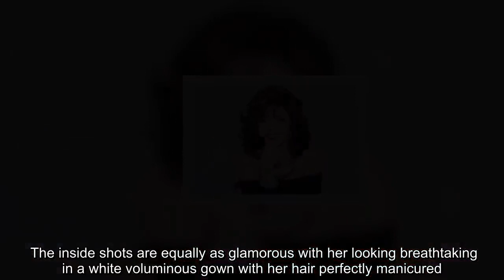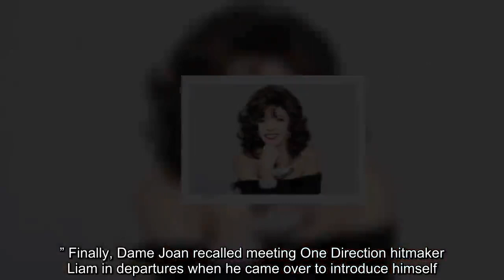Joan Collins: Dynasty star was 'rushed to hospital screaming in agony' after pilates clash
Dame Joan Collins has credited pilates for getting her in “the best shape [of] my life” however she was recently left needing medical assistant after a “clash” in Los Angeles. Speaking to the May issue of Tatler, the Dynasty favourite revealed what happened after working out at the Reformer. The 85-year-old said she “didn’t let anybody know” about what happened following her being rushed to hospital. As well as detailing her painful issue, the mother-of-three spoke candidly about her encounter with Liam Payne and Prime Minister Theresa May. On her pilates woes, Dame Joan commented: “I woke up just screaming in agony in the middle of the night and I was rushed to hospital.” She continued: “It was worse than childbirth, but it was just a pulled muscle. “I didn’t let anybody know. I wasn’t trying to be secretive.” Dame Joan appears on the cover of Tatler looking incredible in a fluffy white ensemble and coordinated black hat. The inside shots are equally as glamorous with her looking breathtaking in a white voluminous gown with her hair perfectly manicured. A second snap sees her all in black, while the sheer fabric of her skirt gave fans a glimpse of her toned pins. During the interview, Dame Joan shared her thoughts on the PM, saying she admired her “for just forging ahead”. Addressing seeing her at the Conservative Party Conference, she said: “She breezed in looking great in Roland Mouret and was brilliant. “What I like about her is that she reminds me of one of my headmistresses. They weren’t full of personality and vim, but they were strong, and we respected their strengths.” Finally, Dame Joan recalled meeting One Direction hitmaker Liam in departures when he came over to introduce himself. She stated: “He came up and said, ‘Hello. I’d like to introduce myself. I’m me’. He’s very nice…”  When talked turned to reports he’s seeing supermodel Naomi Campbell, Dame Joan gushed about her. “I think she has possibly the best body of anybody I’ve ever seen. It’s amazing, really fantastic,” she added. Meanwhile, it comes after Joan Collins sent fans wild with a secret about her unrecognisable New Year’s Eve snap. She commented on Twitter: “This was NewYearEve #198 - the results of endless sessions of Pilates.”